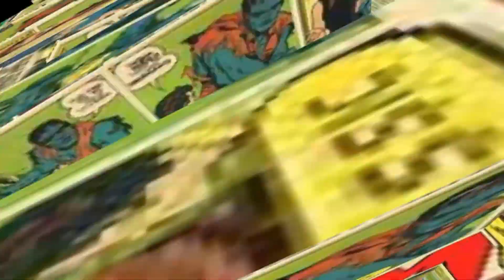How Amazonians Females Reproduce their Population Without Males || Dark Truth of Amazonians